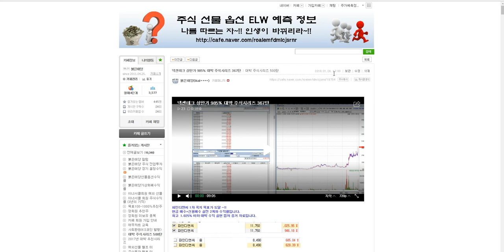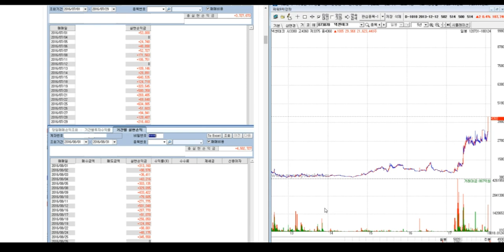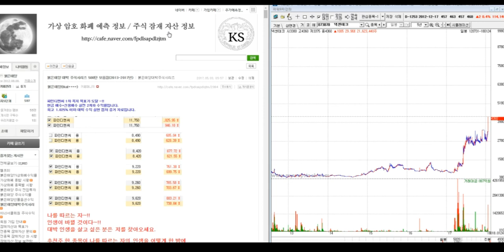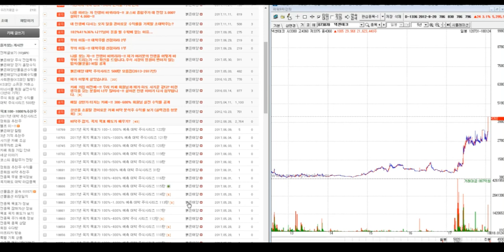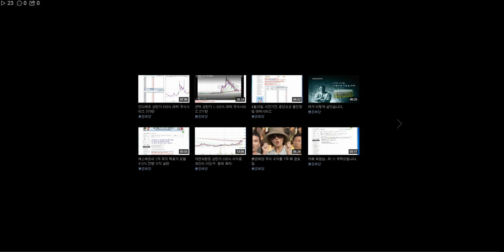에스모 상한가 식시리즈 367탄985%